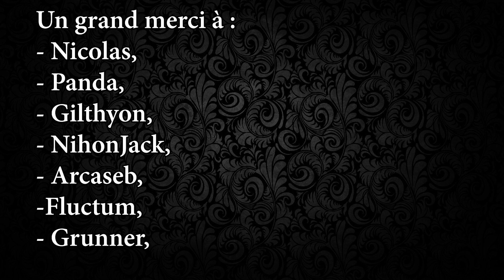[Let's Play Rétro] – Indiana Jones and the Fates of Atlantis – EP 4 : La Crète et son labyrinthe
Editeur : Lucas Arts
Développeur : Lucas Arts
Date de sortie 1992 (disquette)/1993 (CD-ROM)

Les pistes découvertes nous mènent vers la Crète et son labyrinthe.